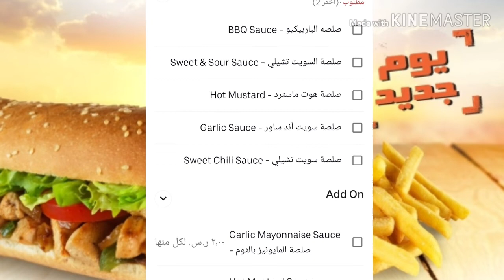الحق كوبون الخصم على أوبر ايتس خصم كبيييير يلا بسرعة قبل العروض متخلص 🏃‍♂️🏃‍♀️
رابط كوبون الخصم : eats-0qn66t